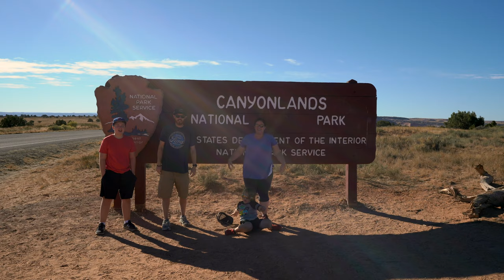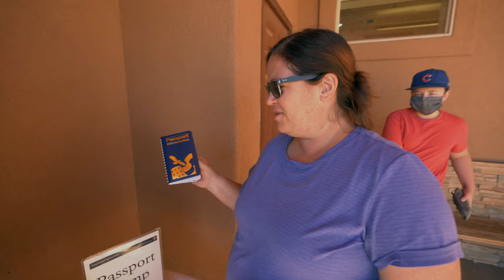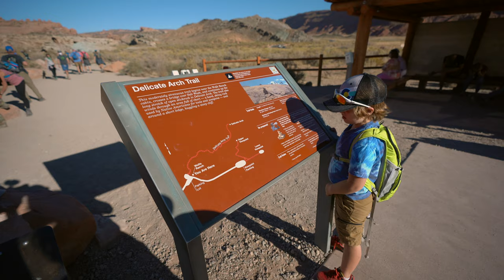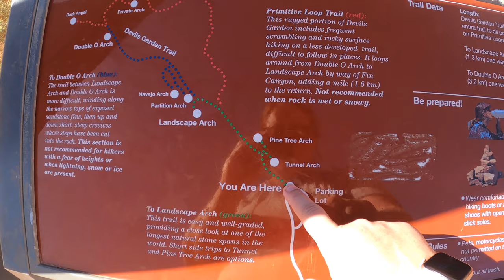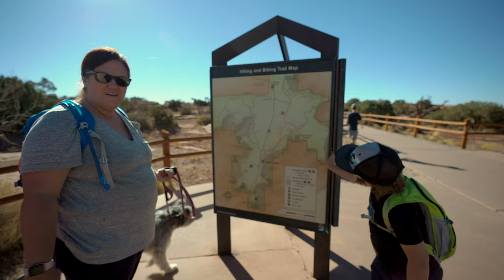The Mesa Arch Bucket Shot - Camp, Hike & Photograph Moab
Mesa Arch has been on my "Bucket Shot" list since I got my first Canon SLR Rebel 35mm film camera  (the Rebel 2000), nearly 21 years ago!  For our last big weekend warrior camping trip in our Winnebago Micro Minnie 2100BH this year, we jumped on I-70 out to Moab, Utah for the boys fall break with hopes of photographing this famous landscape shot.

We camped at the Moab KOA, visited Dead Horse Point State Park, Arches National Park, and of course Canyonlands National Park.  Chapters below mark our family adventures at Mesa Arch, Delicate Arch, Sand Dune Arch, Landscape Arch, Tunnel Arch, and Double Arch.

We highly recommend a visit to Moab at some point in your life - these pictures and video clips just don't do it justice.

00:00 - Off to Moab!
02:39 - Canyonlands National Park
04:25 - Mesa Arch
06:21 - Arches National Park
08:37 - Delicate Arch
12:46 - Sand Dune Arch
14:37 - Landscape Arch
15:30 - Tunnel Arch
16:02 - Double Arch
17:01 - Dead Horse Point State Park - Utah
19:03 - Western Whiptail Lizard
20:23 - Stickers Time at the KOA

If you have a topic you want me to make a video about - ask me in the comments.  I'd love to make the content you want to see.

📷 CAMERA AND 🎥 FILM GEAR

GoPro Hero 8
Sony RX100V
Sony A7iii Camera Body
Favorite Sony 24-70 GM Lens
DJI Mavic Drone

Hi! We are Chadwick and Ashley and we live in Colorado.  We post new videos to our channel every week on Thursdays!  We want to make the most of every day by getting outside to play.  Make new memories today!  You’ll see the adventures and the mundane moments in our family films.  We upload camping videos with our new Winnebago Micro Minnie, gear ideas, and how-to videos for getting outdoors.

If you know anyone who would benefit from this video, share and like the video.